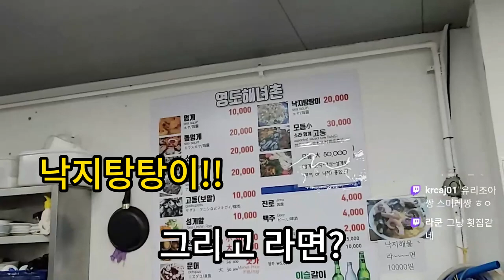부산해녀가 추천해준 음식 먹고 천국간 홍콩&일본인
부산해녀촌은 부산에 위치한 한국의 전통 문화와 역사를 체험할 수 있는 장소입니다. 해녀촌은 해녀들이 바다에서 조개, 해삼 등을 수확하고 판매하는 곳으로 유명합니다.

부산해녀촌은 대한민국에서 가장 오래된 해녀촌으로 알려져 있으며, 경성해녀촌, 부산자갈치촌으로도 불리기도 합니다. 해녀는 바다에서 살아가며 조개, 해삼 등을 수확하여 가정의 생계를 유지하는 여성입니다. 부산해녀촌은 이러한 해녀 문화를 보존하고 전승하기 위해 만들어진 곳으로, 해녀들의 생활과 역사를 살펴볼 수 있습니다.

해녀촌에는 해녀들이 사용하는 전통적인 그물인 '돌멩이 그물'이 전시되어 있으며, 해녀들의 생활용품과 도구, 해녀들이 조개를 거르는 모습을 볼 수 있는 전시물도 있습니다. 또한 해녀들이 수확한 신선한 해산물을 구매할 수 있는 시장이 있어 방문객들은 신선한 해산물을 맛볼 수 있습니다.

해녀촌은 또한 해녀들의 특별한 공연이나 체험 프로그램도 제공하고 있습니다. 방문객들은 해녀의 일상 생활을 체험해보거나, 해녀들이 사용하는 그물을 직접 체험해 볼 수 있습니다.

소개
이름 : 유리, 안아영[광동어 발음]
국적 : 홍캐인 (홍콩캐나다인)
나이 : 삼겹살